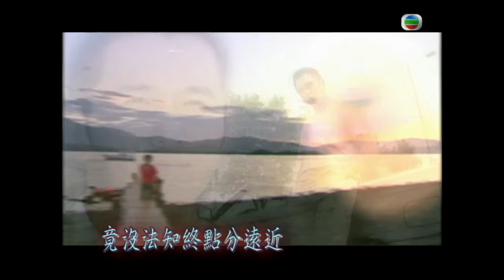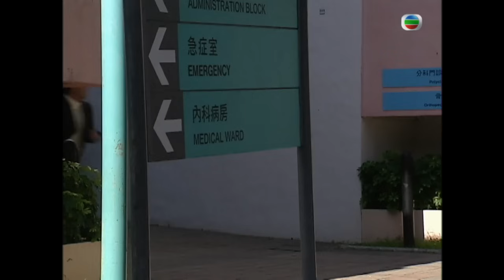TVB 懸疑劇 | 奪命真夫 11/20 | 溫兆倫(文山)大話連篇 | 林保怡 | 蘇玉華 | 粵語中字 | 2005 | Misleading Track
Misleading Track《奪命真夫》(主演:林保怡、蘇玉華、溫兆倫、伍詠薇、曾偉權、歐倩怡):殷婷（蘇玉華）曾被控謀殺丈夫劉啟忠（溫兆倫），含冤入獄。殷婷出獄後仍相信世界除了黑之外還會有白，更相信有朝一日終能討回失去的一切。殷婷返港後驚遇長相與劉啟忠如出一轍的阮文山（溫兆倫分飾），但劉啟忠在臺灣明明已經身故。殷婷面對阮文山，精神陷入一片混亂。真相的表皮層層揭開，殷婷決定還擊！阮文山施計陷害殷婷，企圖令她再度入獄。幸好殷婷認識了熱心助人的羅理浩（林保怡）律師。羅理浩為殷婷四出奔走，令殷婷的冤獄似有水落石出之期。殷婷終得悉阮文山、劉啟忠的真正關係，晴天霹靂！阮文山勾結羅理浩好友遊尚志（曾偉權），向羅理浩及殷婷反擊，一步步把羅理浩拖下水，令他的事業及婚姻大出亂子。一向堅持伸張正義的羅理浩被逼至絕路，竟反過來與阮文山同流合污。殷婷的人生宗旨受到挑戰，在正義與復仇之間徘徊。最後，婷做出了自己的決定。